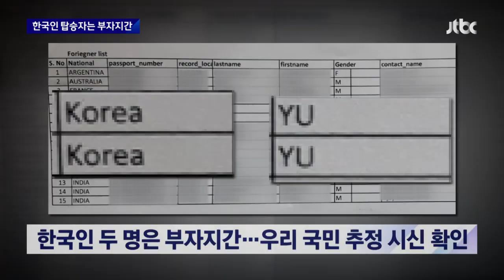한국인 2명은 등반 여행 떠난 부자지간…추정 시신 확인 / JTBC 뉴스룸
어제(15일) 네팔에서 추락한 여객기에 타고있던 72명 가운데 한국인이 두 명 포함돼 있었는데요. 히말라야 등반을 떠난 40대 아버지와 10대 아들로 알려졌습니다. 그리고 조금 전에 우리 국민으로 추정되는 2구의 시신이 확인됐다는 소식이 들어왔습니다.